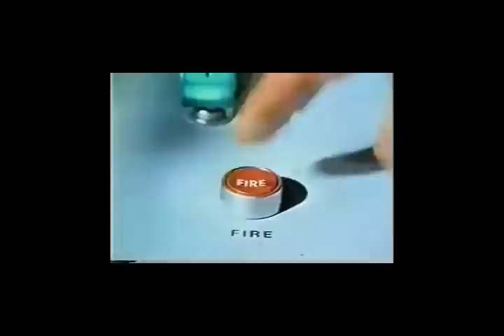"2003" by Tigre Benvie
From the Tigre Benvie LP Mistiness
Or consult tigrebenvie.co.nr for gnarly 'fo